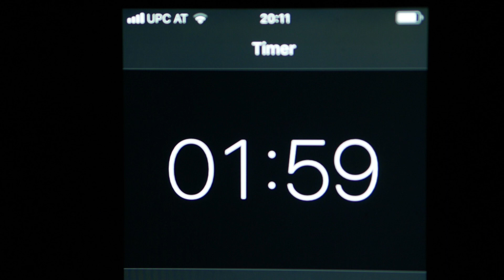ZIMT | 5 Fakten in 2 Minuten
Was haben Zimt und Energy-Drinks gemeinsam? Welche Wirkung hat Zimt auf den Körper? Wie wird Zimt hergestellt?  Was ist der Unterschied zwischen Ceylon- und Chinazimt(=Cassia)?

In diesem Video erfährst du 5 Fakten über Zimt  - kurz und knackig in 2 Minuten.

Literaturquelle:
► Quebec Amerique (1996). The visual food encyclopedia. Montréal: Les Éditions Québec/Amérique.
► Reischl, A., Rogl, H., Weidlinger, A. (2007). Ernährung - bewusst, aktuell, lebensnah. Linz: Trauner.
► Straten, M., Griggs, B. (2016). Superfoods. London: Dorling Kindersley.